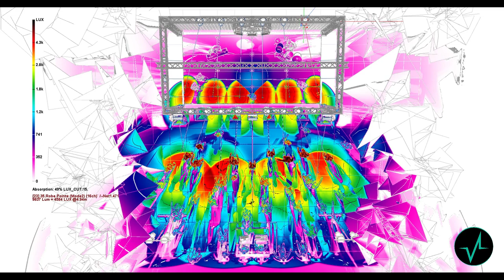Virtual Lighting Live project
Virtual Lighting organizes professional courses for lighting designers and lighting operators.
The opportunity to deepen programming systems and methods and test your creativity in the scenic spaces that we have recreated with the 3D viewer.
One of them is the concert stage.
- Here are some project images
The lighting plan includes fixtures from Robe GTD and SGM.
Programming was carried out with the Compulite Systems (2000) Ltd. PC wing console.